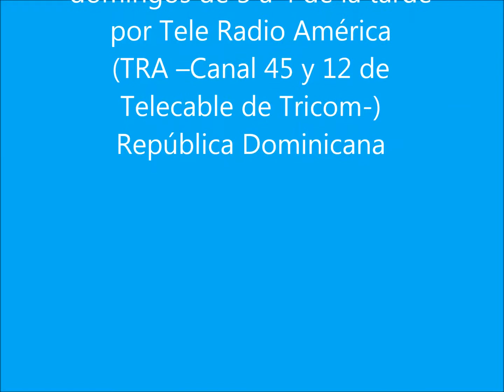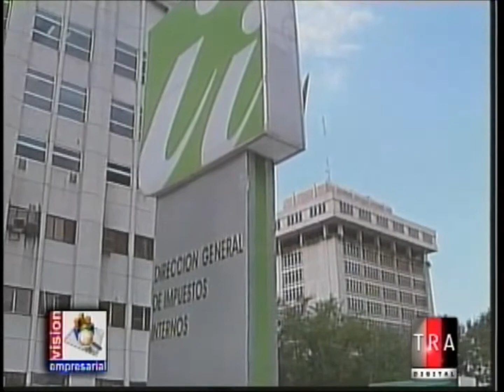VISION EMPRESARIAL 23 MARZO 2014 Pavel Isa Contreras 4de4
Debate de la Semana con Pavel Isa Contreras. El Dr. Pavel Isa es Economista, especialista en políticas públicas.
Graduado INTEC, con estudios de maestría en políticas económicas en la Universidad Nacional en Costa Rica y un doctorado en Economía en la Universidad de Massachusetts-Amherst, Estados Unidos. Ha trabajado como investigador en el CIECA, un grupo de reflexión económica de la República Dominicana, y como director de Investigación de CRIES, una red regional de América Latina para la investigación social y económica. También se ha desempeñado como
asesor económico de la secretaría de Hacienda en el país en 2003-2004. Ha impartido cursos de post grado en República Dominicana, en Estados Unidos y en Nicaragua sobre comercio y desarrollo. Se le reconocen sus grandes dotes de un analista económico que siempre toma en cuenta el desarrollo humano.